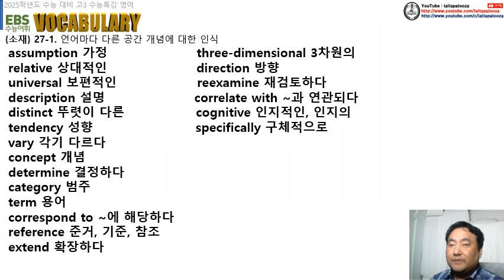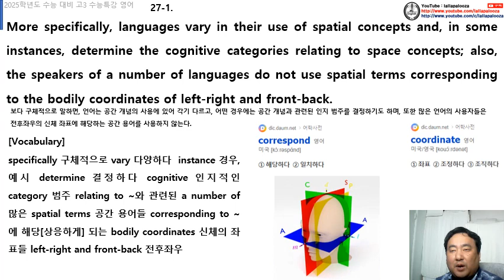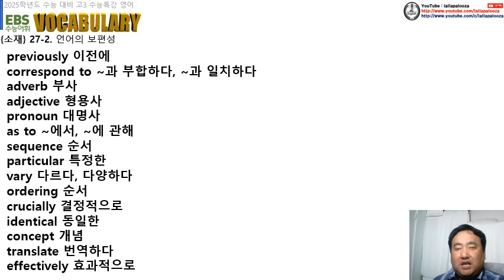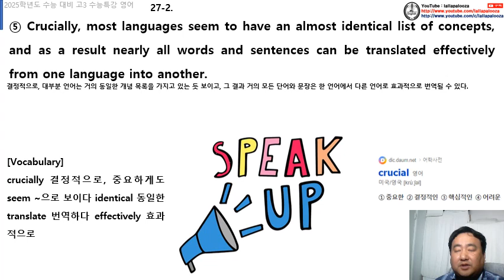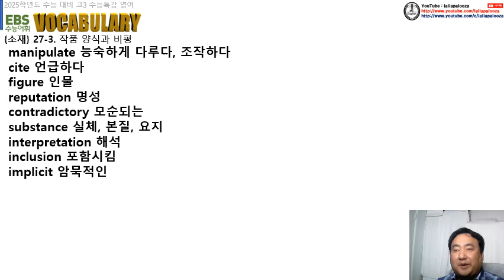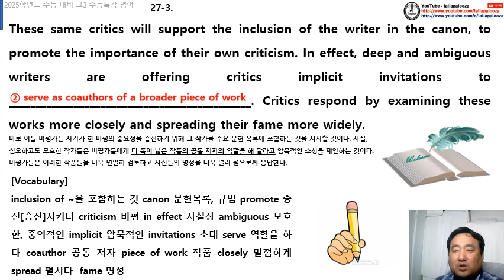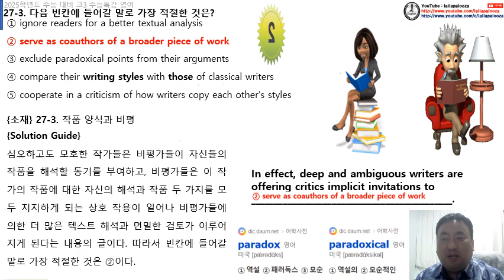2025 대입 수능특강 영어 27강 수업 동영상(통파일)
2025 대입 수능특강 영어 27강 수업 동영상(통파일)입니다.